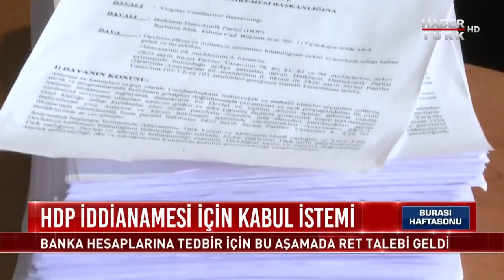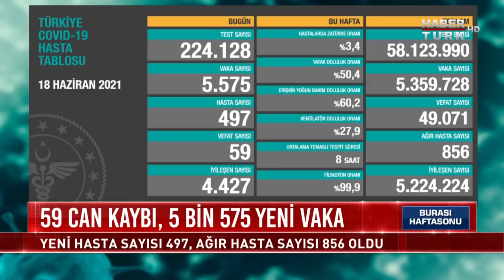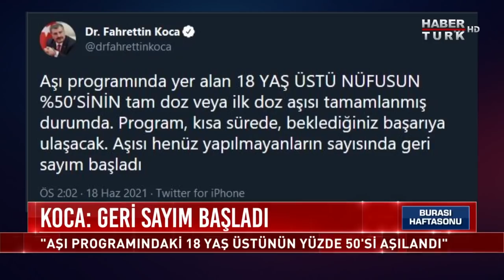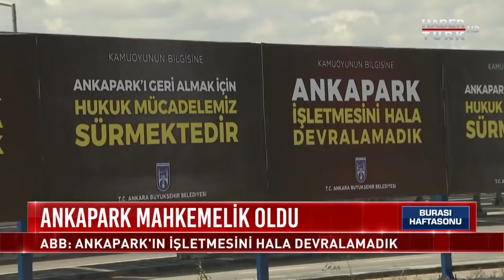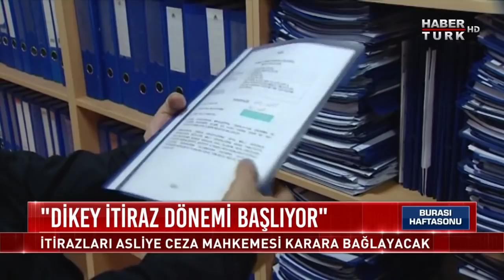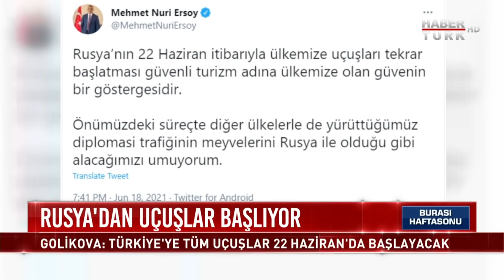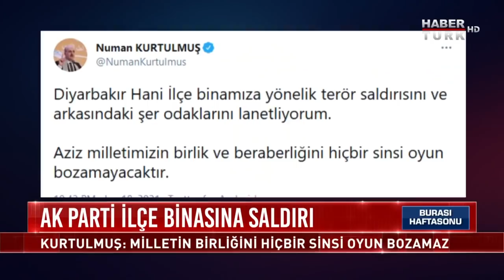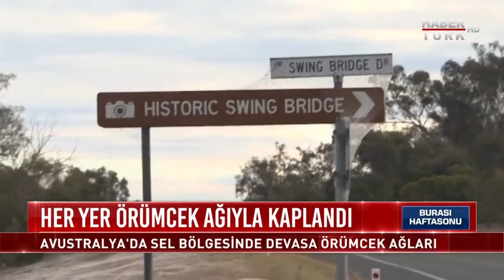Dördüncü dalga riski var mı? | Burası Haftasonu - 19 Haziran 2021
Koronayı yeniyor muyuz? Salgında başlayan hastane korkusu geçiyor mu? Aşı sıraları risk oluşturuyor mu?
Dördüncü dalga riski var mı?

Dünya nereye gidiyor? ABD artık patron değil mi? Dünya ekonomisinde güç kimin elinde?

Yeni virüsler yolda mı? Korona yarasadan mı yoksa laboratuvardan mı çıktı?

Doğru güneşlenmenin şifreleri ne? Güneş kremleri D Vitamini alımını önler mi?

Burası Haftasonu'nda Oylum Talu konukları, Enfeksiyon Hastalıkları Uzmanı Prof. Dr. İftihar Köksal, Akademisyen / Yazar Dr. Ramazan Kurtoğlu, Akademisyen / Yazar Dr. Ramazan Kurtoğlu ve Fitoterapi Uzmanı Dr. Ümit Aktaş ile konuştu.

"Gücü Özgürlüğünde"
Doğru Haber, Dinamik Sunum, Kaliteli Program, Güçlü Yorum